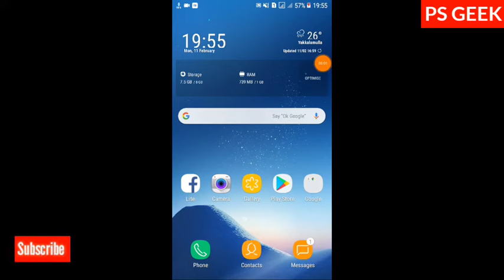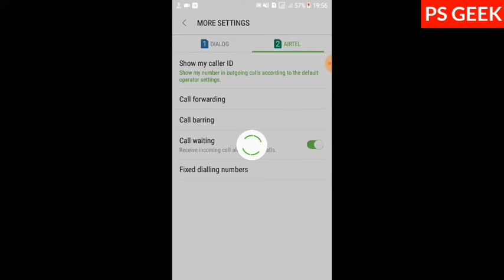how to activate call waiting service on android mobile in sinhala